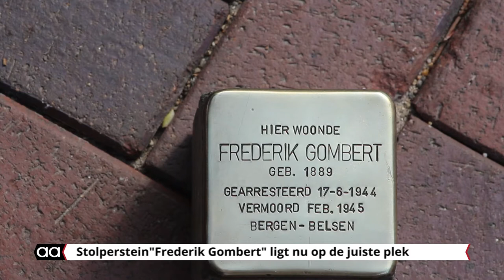Plaatsen Stolperstein Grotestraat 97b Almelo voor Frederik Gompert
Het heeft even geduurd maar de Stolperstein die ter nagedachtenis aan Frederik Gombert was vervaardigd is op de juiste plek in de Grotestraat Zuid 95 aangekomen. De achterkleinzoon Luca van Frederik Gombert heeft het steentje samen met familieleden geplaatst.

Overal in Europa zijn er na de Tweede Wereldoorlog Stolpersteine (struikelsteentje)s geplaatst met de namen er op van degenen die vroeger op deze plek gewoond hebben en in de oorlog omgekomen zijn, zodat  ze niet vergeten worden. Nog steeds worden er Stolpersteine  gemaakt en geplaatst.

Frederik Gombert had al wel een steentje maar deze was voor de Hema gelegd. Het bleek dat de huisnummers in de Grotestraat in het verleden waren veranderd  Hij runde op nummer 95 een winkeltje, daar is nu Puur Zuid gevestigd. Nabestaanden van de heer Gombert zijn erg blij dat hun vader, overgrootvader en betovergrootvader nu de juiste plek heeft gekregen.